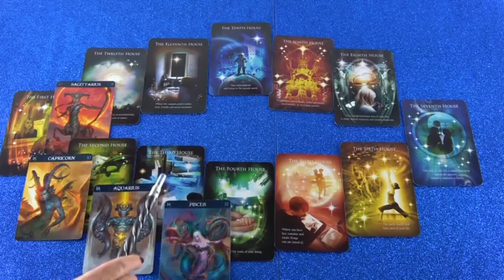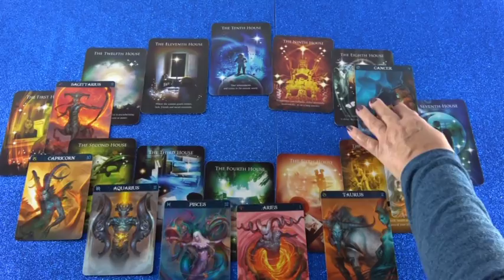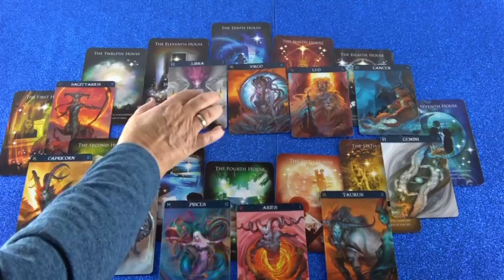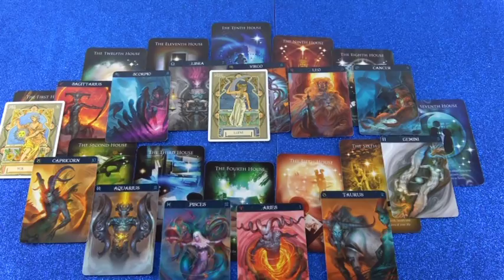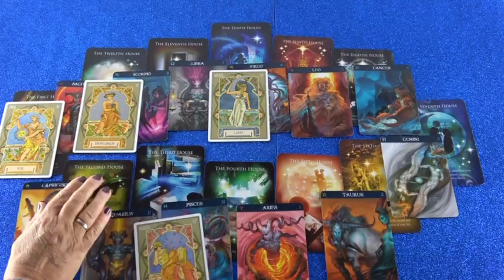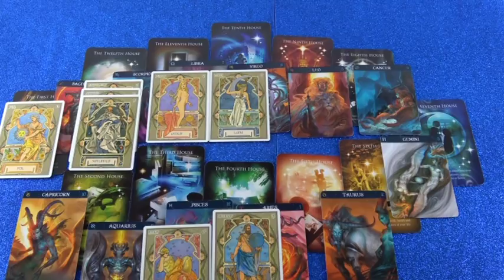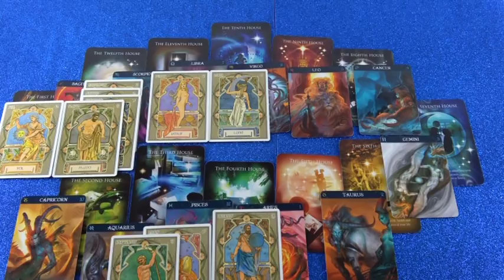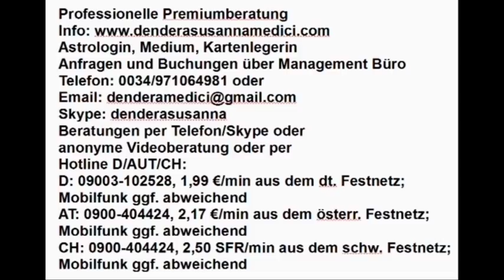Vedisches Tageshoroskop: 30.12.2018 (Sonntag)